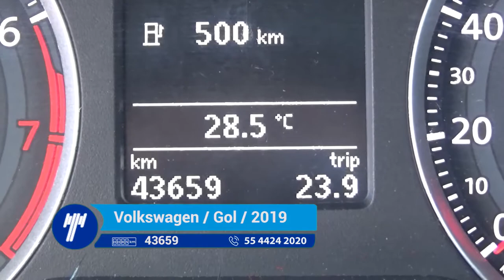Volkswagen / Gol / 2019 - KT019120